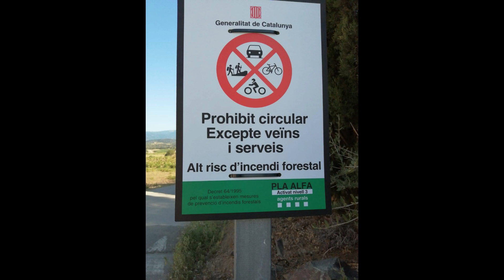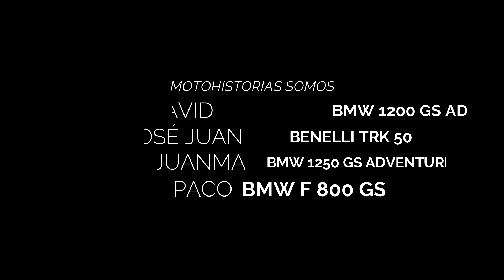TRANSPIRENAICA CAPÍTULO 1. LLANÇÁ-PUIGCERDÁ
Capítulo 1 de la transpirenaica offroad
BMW 1200 gs Adventure. Benelli trk 502 X. BMW 1250 gs Adventure. BMW f 800 GS.
La retirada durante febrero de 1939 y campo de concentración de Argeles-Sur-Mer.